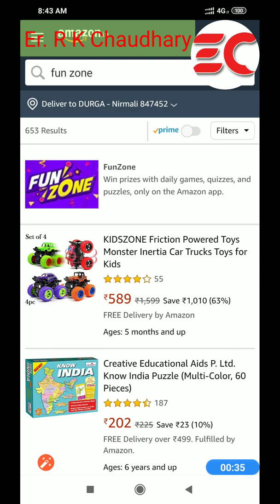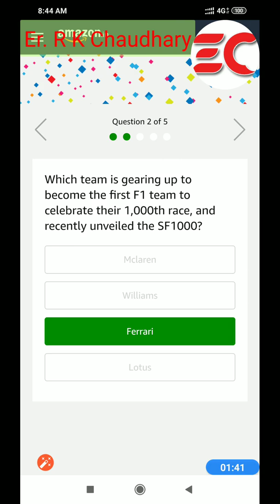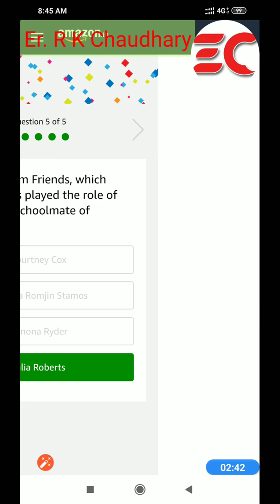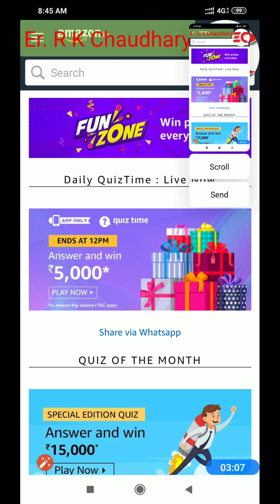Amazon Daily Quiz Today (27th February 2020) Answer and win ₹5000.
Amazon Daily Quiz Today (27th February 2020), Answer and win ₹5000 upto 12PM

Q.Bill and Melinda Gates Foundation invested in which online pharma startup based in Gurugram in Feb 2020?

Q.Which team is gearing up to become the first F1 team to celebrate their 1,000th race, and recently unveiled the SF1000?

Q.Whose signature can be found on the new one Rupee currency notes?

Q. United by Emotion’ is the official motto of which 2020 sports event to be held in Tokyo?

Q.In the TV sitcom Friends, which famous actress played the role of Susie Moss, a schoolmate of Chandler?